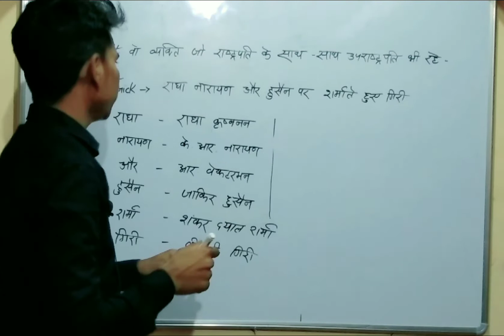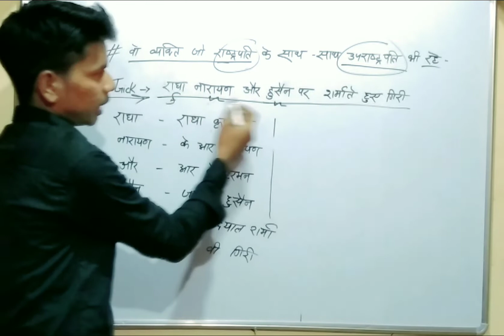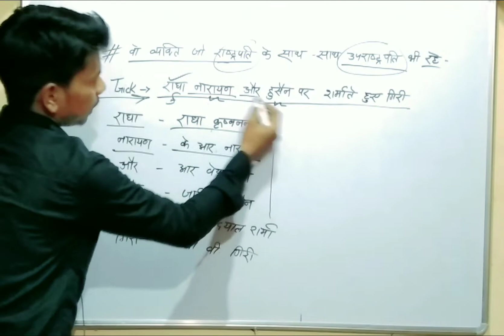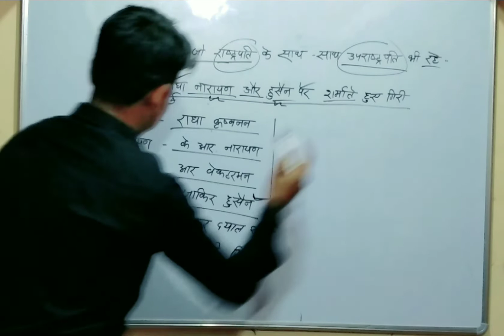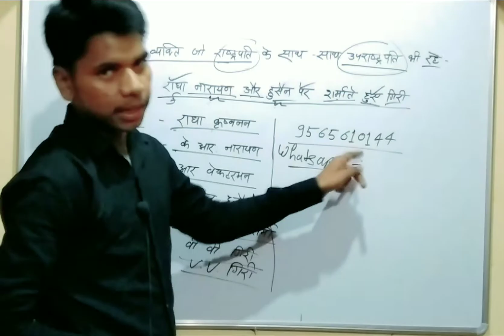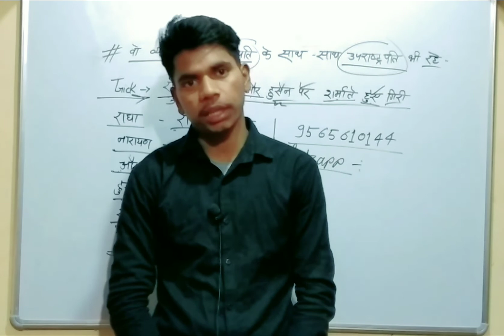Rastrapati Ke Sath Uprastrapati Kaun Kaun Rahe || Creative study || Mukesh sir ,,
अगर हमारी वीडियो आपको अच्छी लगे तो उसको लाइक👍🏻👍🏻 और शेयर कीजिए

और ऐसी ही और वीडियो पाने के लिये हमारे युट्यूब चैनल

                              धन्यवाद

       # MUKESH KUMAR